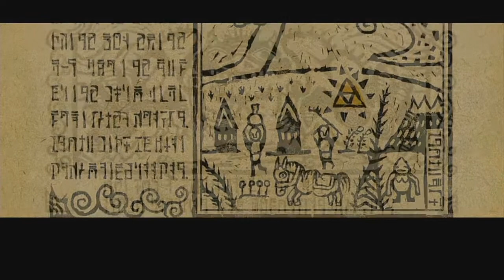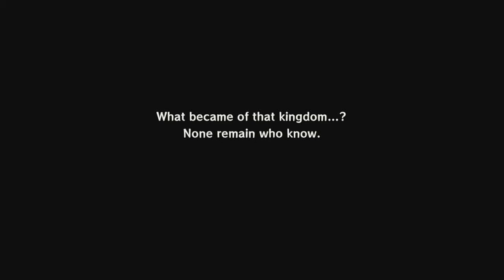Legend of Zelda: Wind Waker HD- Part 1 | A Game For Your Thoughts- PLAYS! Series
The adventure of "Yasai" begins!